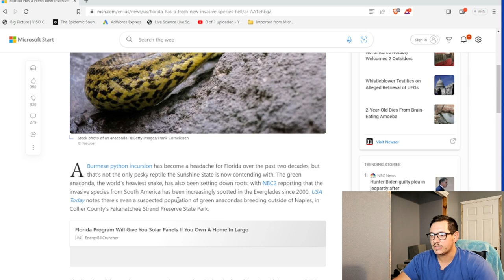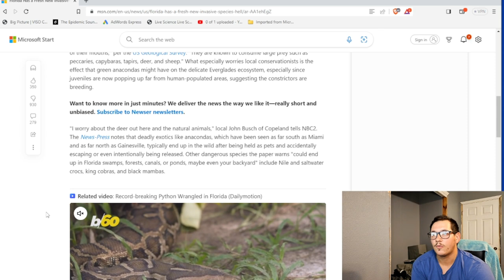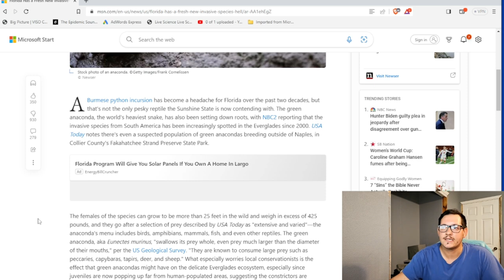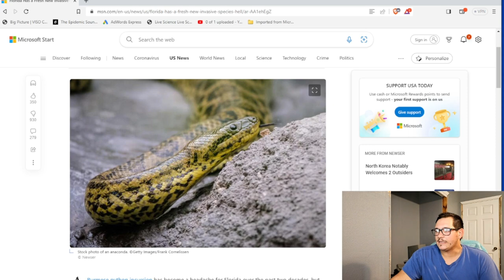Green Anacondas Found in Florida??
We all know about about the invasive burmese pythons, but now green anacondas are being found in south florida, is it time to freak out?